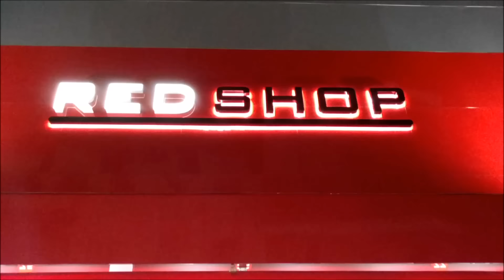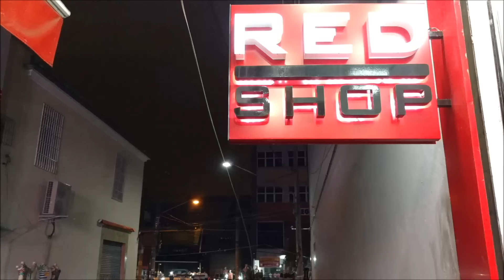🔴 RED SHOP, CAMISETAS $10, REGATAS $8, SAIAS $10, PLUS JEANS $12, CALCINHAS 3por$10,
Cadastre Seus produtos em nosso
Shopping Virtual e Venda para todo Brasil!
Não perca essa oportunidade, faça seu
cadastro enviando um email para:

Não Esqueça de Compartilhar e curtir nosso canal!
Ative o Sino clicando 2x para que você receba Notificações de Nosso canal